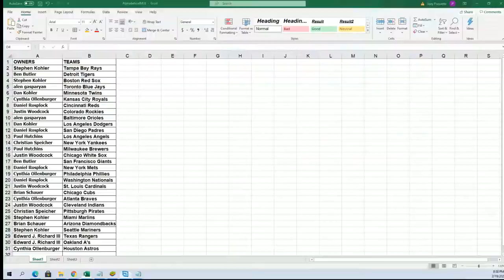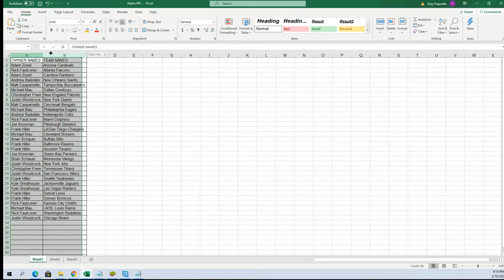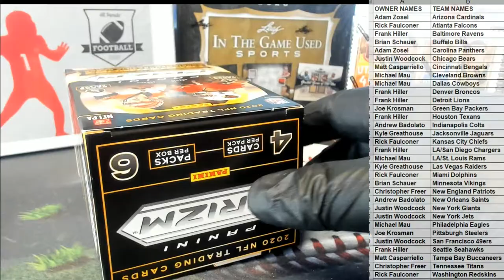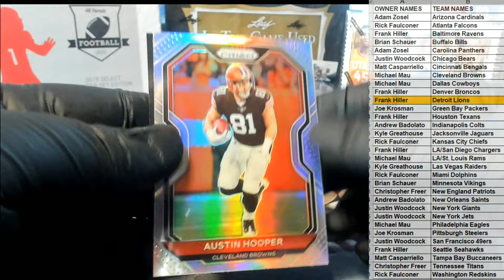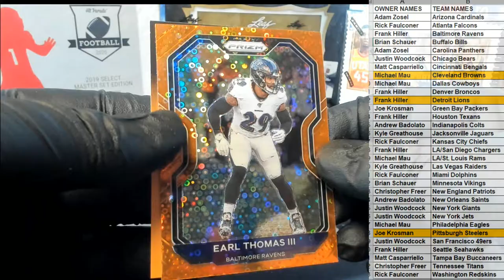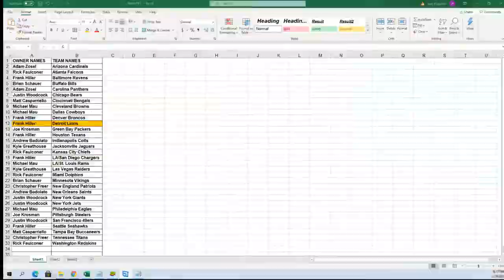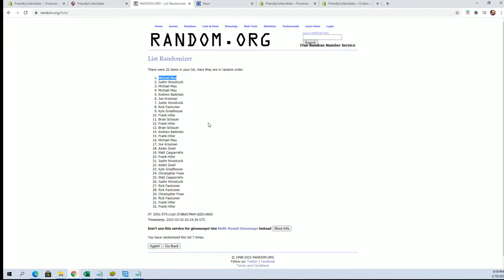2020 Panini Prizm Football Blaster ID 20PRIZRB501